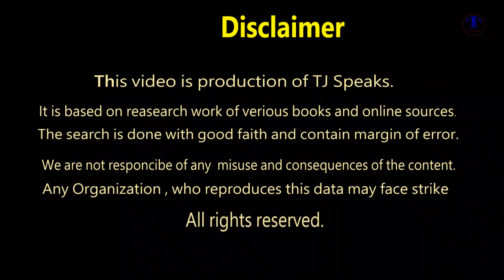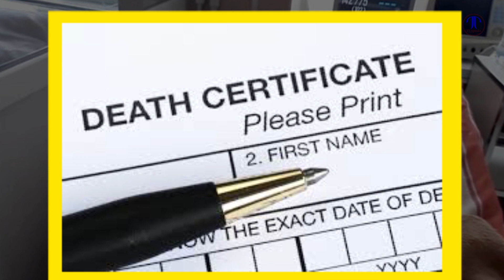Doctor Said She Passed, What happened Next / amazing story of Ksenia in Ukraine | TJ Speaks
Ksenia Didukh was lived in Ukraine, she was 83 years old. She was a retired nurse, who spent all her life serving humanity. Doctor Said She Passed, What happened Next.

NOTE:
For Brand Promotion and other Queries